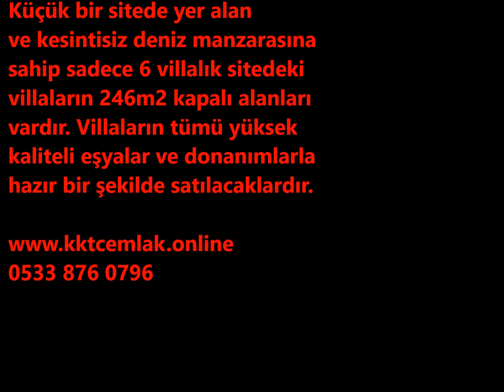hp1644 MODERN 3 YATAK ODALI ÖN SIRA VİLLA – BAHÇELİ 450,000£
• Son derece modern
• Ful eşyalı
• 3 yatak odası, 2 iç banyo odası
• Granit tezgâh yüzeyli ve beyaz eşyalı mutfak
• Yer altı ısıtma
• Tuzlu su yüzme havuzu
• Kaliteli işçilik
• Özel küçük bir site
• Denize sıfır – mükemmel manzara
• 246m2/ful klimalı
• Kablosuz internet
• Özel park alanı/otomatik jeneratör
• Bakımlı bahçe
• Barbekü ve havuz kenarı bar
• 2017 yılında tamamlanacak

Bu Akdeniz’in kıyı şeridindeki mükemmel bir konumda yer alan son derece modern 3 yatak odalı villa Girne’nin bahçeli bölgesinde yer alır.  Küçük bir sitede yer alan ve kesintisiz deniz manzarasına sahip sadece 6 villalık sitedeki villaların 246m2 kapalı alanları vardır. Villaların tümü yüksek kaliteli eşyalar ve donanımlarla hazır bir şekilde satılacaklardır.

Referans No: HP1644-KF
Oda Ölçüleri

Zemin Kat

Giriş Hol - 4.35m2 (47 ft2)

Salon/Mutfak - 66m2 (710 ft2)

Yatak Odası 1 - 14.7m2 (158 ft2)

Banyo Odası - 4.5 m2 (48 ft2)

Teraslar - 57m2 (614 ft2)

Barbekülü teras - 22m2 (237 ft2)

Yüzme havuzu - 45m2 (484 ft2)

Birinci Kat

 Yatak Odası 2 – 20m2 (215 ft2) İç Banyo Odası 4.3m2 (46 ft2)

Ana Yatak Odası - 22m2 (237 ft2) İç Banyo Odası - 8.4 m2 (90 ft2) Elbise Dolabı - 9.3 m2 (100 ft2)

Koridor - 10.6m2 (114 ft2)

Balkon - 14m2 (151 ft 2)

Özellikler

246 m2 (2648 sq ft) kapalı alan
755 m2 (8127 sq ft)  arazi
Taş sınır duvarları
Düzenlenmiş bahçe
Barbekü & Havuz kenarı bar
Kablosuz internet
Uzaktan kumandalı bahçe giriş kapısı
Televizyon ve çanak uydu
2 ½ ton su deposu (zemin kat)
Çatıda suyu ısıtması için güneş panelleri
Gaz ve elektrikli merkezi ısıtma sistemi
Ahşap ve cam korkuluklu basamaklar